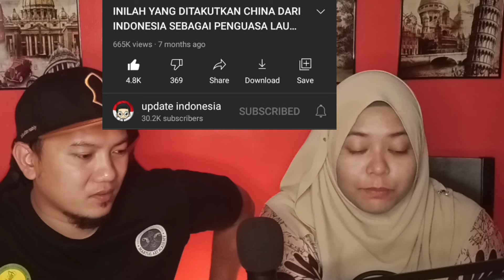🇮🇩MANTAP‼️ALASAN CHINA TAKUT PADA INDONESIA SEBAGAI PENGUASA LAUT DI ASEAN ASIA TENGGARA|🇲🇾 REACTION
Assalamualaikum wbt ...salam serumpun...✋ video reaction Kali ini berkaitan konflik LAUT CHINA SELATAN..dimana perebutan dan tuntutan pulau-pulau di laut china selatan oleh beberapa negara.